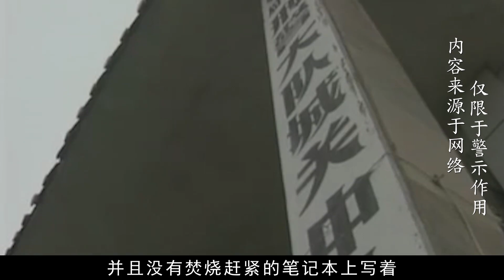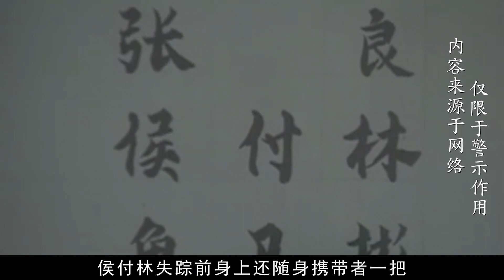安徽铁血英雄朱建业，却袭警劫枪沦为恶魔，只为给儿子报仇！